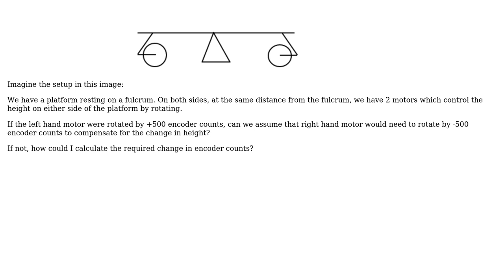Engineering: Fulcrum Movement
With thanks & praise to God, and with thanks to the many people who have made this project possible! | Content (except music & images) licensed under CC BY-SA | Music | Images & others | With thanks to user Olin Lathrop user M-R and the Stack Exchange Network Trademarks are property of their respective owners. You are responsible for your own actions.